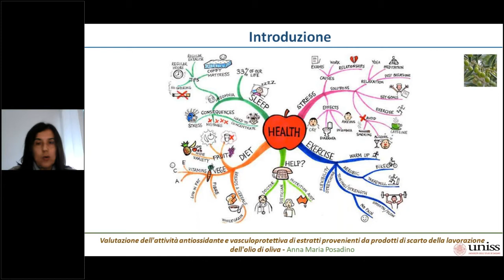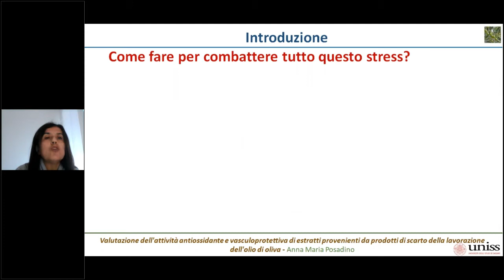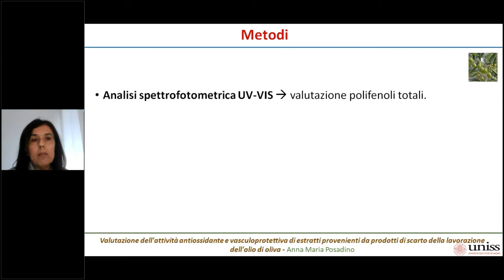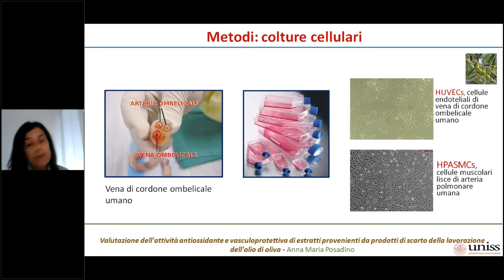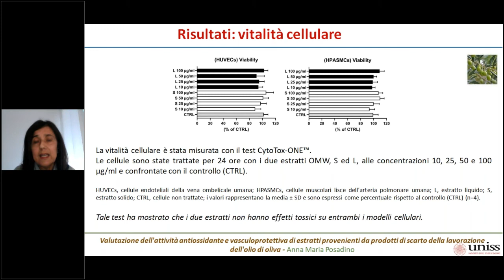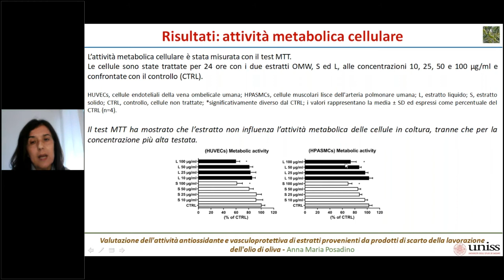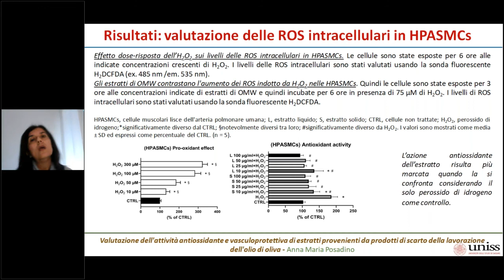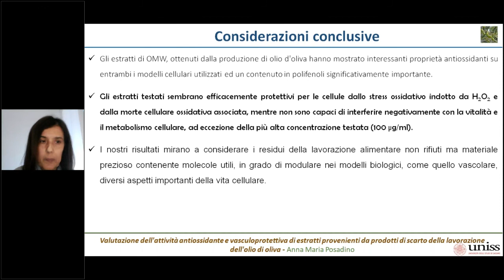S.O.S. - Attività benefiche dei polifenoli estratti dai sottoprodotti del frantoio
Anna Maria Posadino, Università di Sassari, presenta gli studi che hanno dimostrato la capacità antiossidante dei polifenoli estratti dalle acque reflue del frantoio per proteggere le cellule vascolari umane. I risultati sono stati ottenuti dal progetto S.O.S. sostenuto da Ager-Agroalimentare e ricerca.